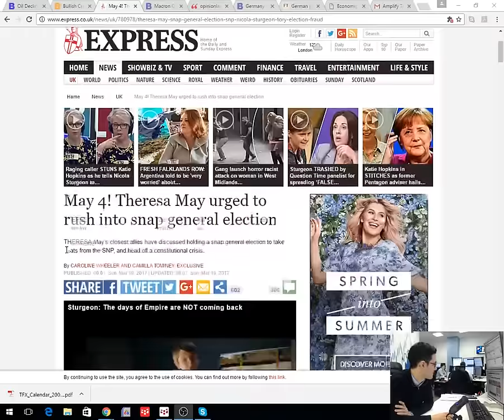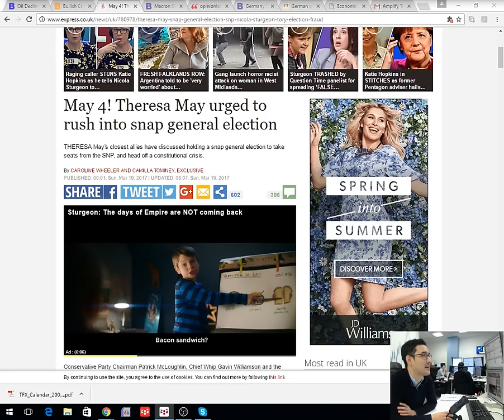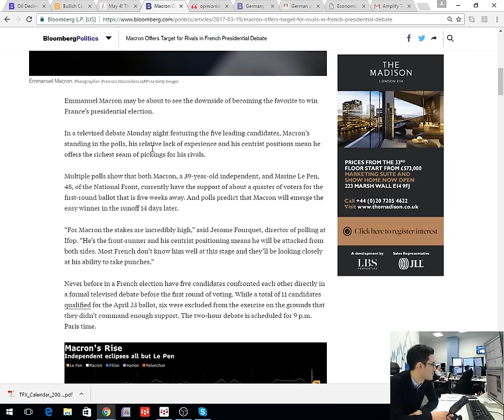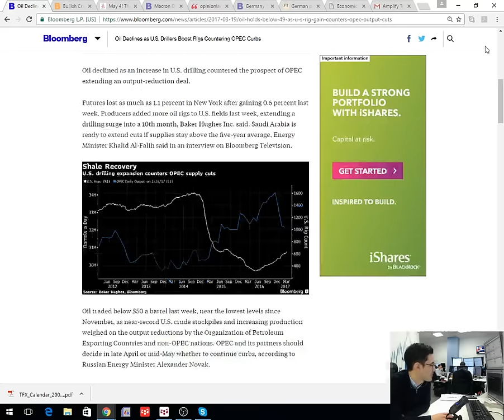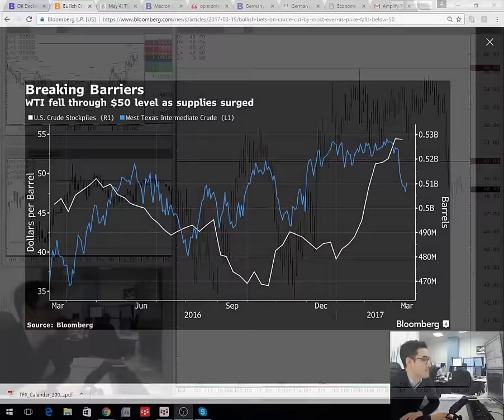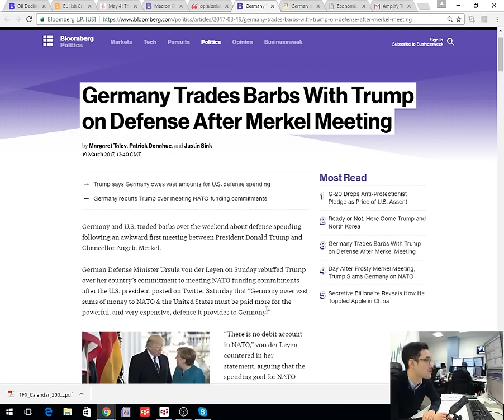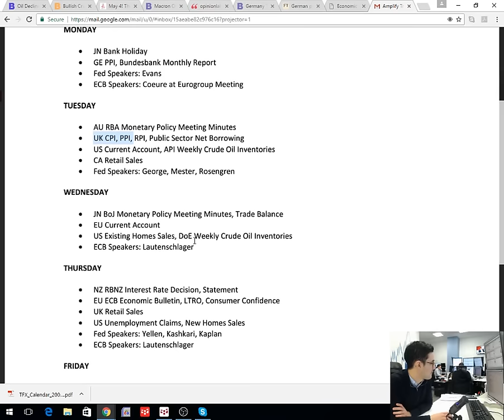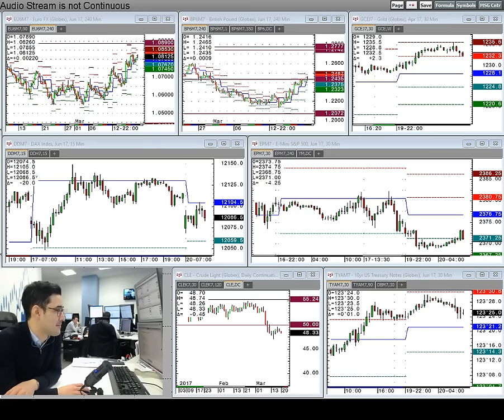Amplify Trading Morning Briefing - 20th March 2017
Senior Associate Anthony Cheung recaps the weekend news flow and what to expect from the trading week ahead.